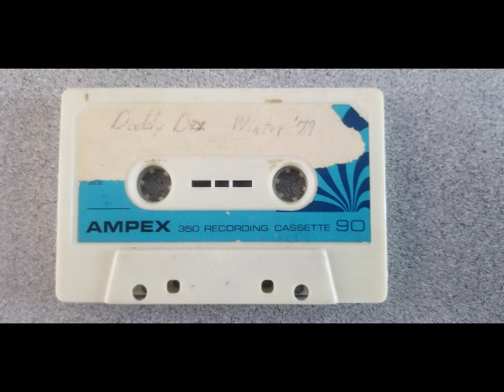1978 I500 Snowmobile Race Radio Interview Part 1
Radio interview from the 1978 I500 Winnipeg to St Paul snowmobile race.
From KNOX radio. Recording from 1/25/1978 approx 2pm. Grand Forks, ND.